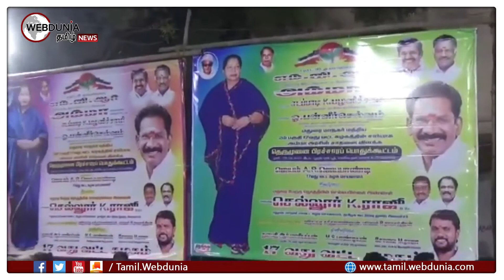நானா தர்மாகோல் போடணும்: அதிகாரி சொன்னாங்க நான் செஞ்சேன்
காகிதப்பூ மலர்ந்திடும் மணக்கும் ஆனால் திமுக கட்சி நிச்சயமா ஆட்சிக்கு மக்கள் தரமாட்டார்கள்  எதிர்கட்சித் தலைவருக்கு மதுரை பாதுகாப்பு கொடுத்தது அதிமுக ஆட்சியில்தான் மதுரை பொதுக்கூட்டத்தில் கூட்டுறவுத்துறை அமைச்சர் செல்லூர் ராஜூ பேச்சு